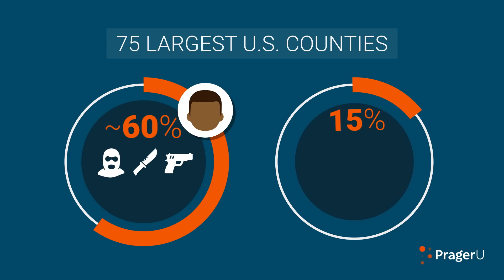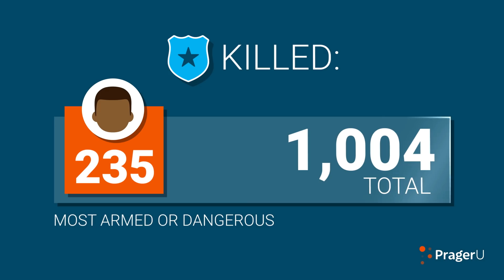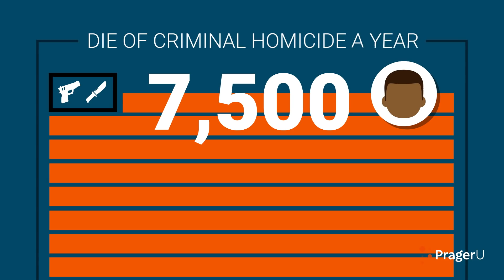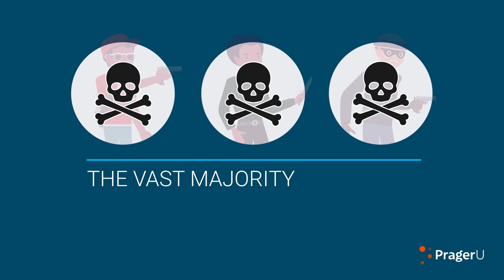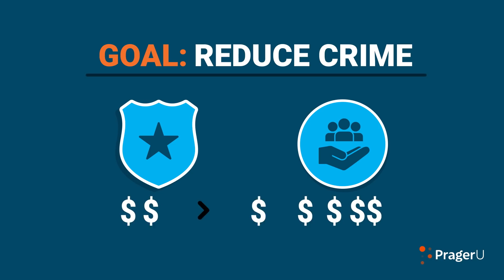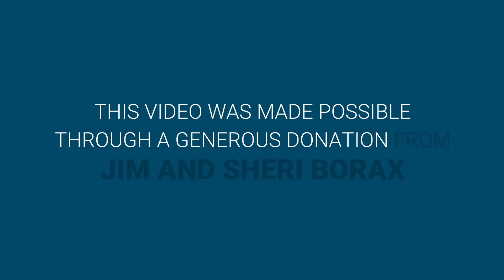Police Go Where the Crime Is | 5 Minute Video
Are the police friend or foe? Are they necessary to preserve order, or are they unnecessarily intrusive? Do they have society’s best interest in mind, or are they racist and violent? Heather Mac Donald, Senior Fellow at the Manhattan Institute, analyzes the numbers behind these hot-topic questions.

SHOP!

JOIN PragerFORCE!

Script:

“… The police are my friends!” a senior citizen blurted out in the middle of a police-community meeting I attended in the South Bronx.

I’ve heard variations on this theme dozens of times from the law-abiding residents of high-crime communities. These hard-working people don’t loathe the police—quite the opposite. They understand what so many seem to have forgotten or never understood: Police spend most of their time in minority communities—that is, mostly black communities—because that is where innocent people are most being hurt by violent street crime.

To put it plainly: Police go where the crime is.

In the 75 largest U.S. counties, about 60% of robbery and murder defendants are black, even though blacks comprise only 15% of the population in those counties.

In New York City, blacks make up 73% of all shooting victims, though they are 23% of the city’s population. In Chicago in 2016, there were 4,300 shooting victims––almost all black. Among the two dozen victims under the age of 12 was a three-year-old, shot on Father’s Day, who is now paralyzed for life, and a ten-year-old, shot on Labor Day, whose pancreas and spleen were ripped apart.

This is the reality that police commanders in urban areas face every day. And every day, they get calls from law-abiding citizens in high-crime neighborhoods, begging for assistance.

So are the police friend or foe? Are they engaging in an epidemic of deadly racist violence, as we so often hear?

In 2019, the police killed 235 blacks, most of them armed or dangerous, out of 1,004 police shooting victims overall. That 25% ratio is actually less than what the black crime rate would predict, since police shootings are a function of the rate at which officers encounter violent suspects.

What about the unarmed victims of fatal police shootings?

As of June 1, 2020, the Washington Post’s database of fatal police shootings in 2019 showed 9 unarmed black victims and 19 unarmed white victims of fatal police shootings. By comparison, about 7,500 blacks die of criminal homicide a year.

You know about George Floyd and Breonna Taylor, but what about Tony Timpa? In 2016, three Dallas police officers held the handcuffed Timpa, a white man, on the ground for 13 minutes with a knee to his back while he pleaded for help. His death was ruled a homicide, caused by the officers’ physical restraint and by cocaine.

The point here is not to justify police misconduct, but to rebut the claim that questionable tactics occur only—or even disproportionately—in the case of black suspects. Indeed, it is premature to conclude that the killing of George Floyd was a product of racial animus at all, as opposed to poor training and the officer’s unfit temperament.

Ideally, officers would take no one’s life in the course of their duties. But in light of the number of arrests that officers make each year—around 10 million—and the number of deadly weapons attacks on officers—27 a day—it is not clear that 1,000 civilian deaths, the vast majority occurring in the face of potentially deadly attack, show a law enforcement profession that is out of control.

Can police methods be improved? Of course, they can—with more hands-on tactical training, more practice in de-escalation, and better techniques to control stress. What won’t help is defunding police agencies. Officers in depleted departments who cannot get back-up when they face dangerous suspects will be even more stressed out and more at risk of making bad decisions. Response times will increase. Cash-starved agencies will train less, not more.